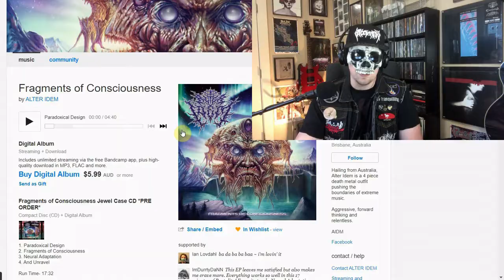ANDREW W.K. Babalon REACTION/REVIEW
Reaction and review of the new Andrew W.K. track "Babalon" via Napalm Records.

"At the beginning of February 2021, Napalm Records and the inimitable God of Partying, ANDREW W.K., announced the impending release of a massive new single, “Babalon”, and today, that new single is officially released and available worldwide (listen/order here), in both physical and digital formats, with an accompanying music video.

On the “Babalon” track, ANDREW W.K.’s path of partying takes a sharp left-hand turn, making for a triumphant and explosive new showcase for his prowess as a multi-instrumentalist. Swinging drums and a sinister guitar riff open the song’s heavenly gates, veering into organ-driven, hermetical verses. This enormous sonic conquest descends like an angel, lowered by W.K.’s rich and dynamic vocal delivery, that at last builds up to a spine-tingling climax – leaving Andrew’s partiers clamoring for more.

When asked to comment on the “Babalon” music video, the project’s conceptual director, Michael R.C., offered the following:
“With ‘Babalon’, we wanted the audience to slink back down Andrew’s tower and storm the gateway to the city of pyramids with him, or someone who looks like him. We had all been working really hard to lay thee gagging monster down, so it would dwell forever in the chasm of frivolous forming. All these images come from there, from where it’s going. That’s where we put Andrew.”"